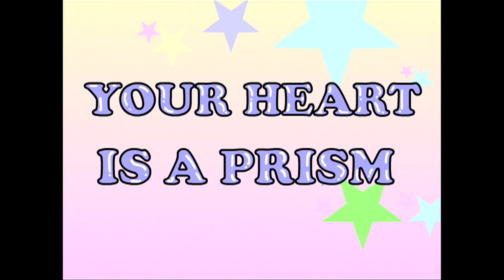Your Heart Is A Prism!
Poster by Jacob, Peter, and Becky now available via justseeds cooperative
Cartoon written and directed by Peter Glantz/Becky Stark.  Art/Animation by Jacob Ciocci.  Voice of Becky Stark.